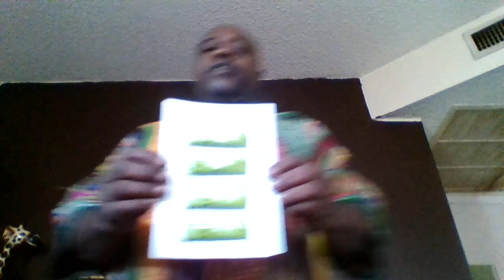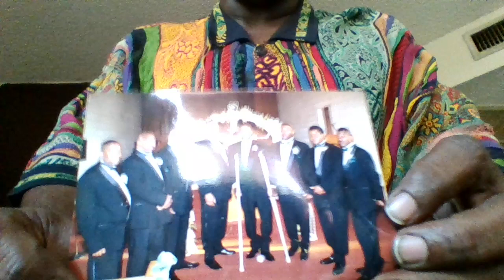Best In The World